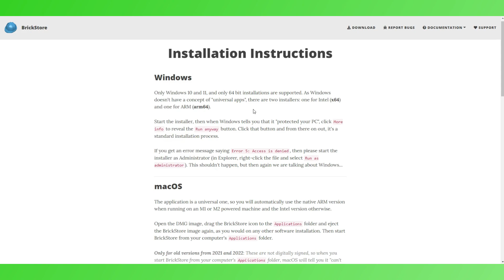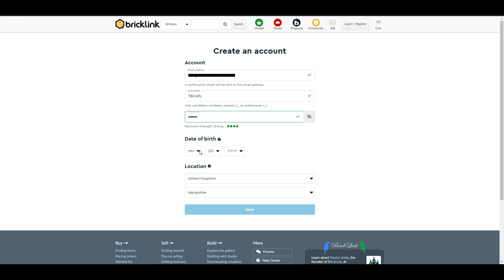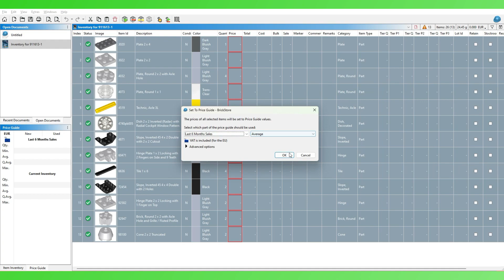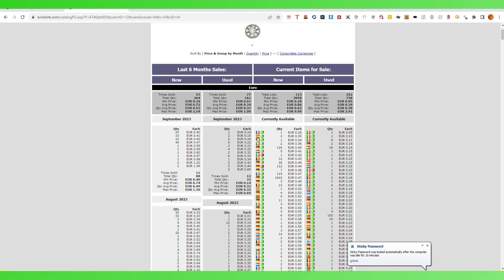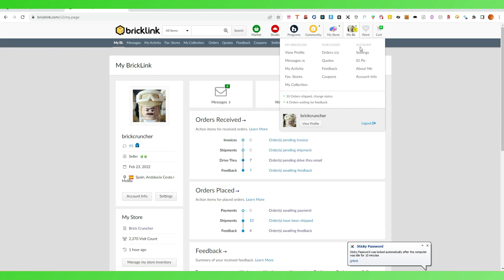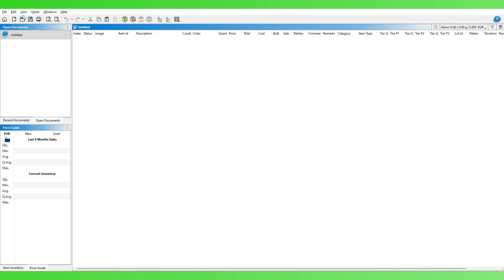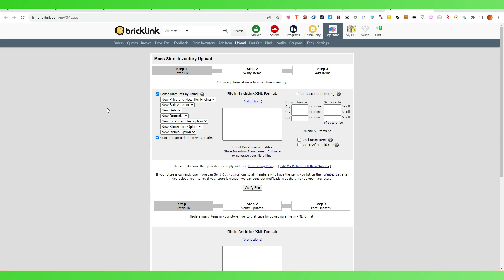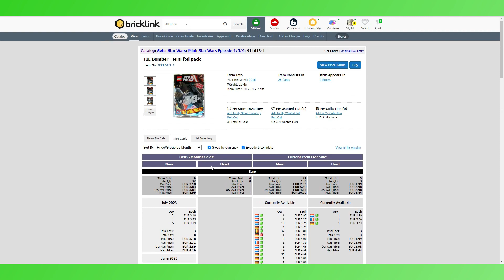Using BrickLink & Brickstore, From Beginner To Master : Part 1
Welcome to Part 1 in a series of videos called:

Using BrickLink & Brickstore, From Beginner To Master

In the first episode in series I'm going to share the exact method that I use with Bricklink & Brickstore to evaluate the resale value of my Lego Hauls.

In this guide I will be analysing a Lego Star Wars Magazine Foil Pack, a TIE Bomber from 2016. This process will work exactly the same for all Lego Sets.

All you need is a Lego Set Number and you can follow me on your journey from Beginner to Master.

If you have any questions drop them in the comments and I'll get back to you.

After watching the video and seeing just how Limited the supply of this Foil Pack is, you may want to get your hands on a copy of the TIE Bomber ASAP.

00:00 Hands On TIE Bomber Inventory
00:10 Install Brickstore & Setting
01:18 Create BrickLink Account
03:05 Import Foil Pack in to Brickstore
06:04 Access BrickLink direct from Brickstore
10:19 Prepare Brickstore File for upload
13:34 Find World Wide selling price of Foil Pack